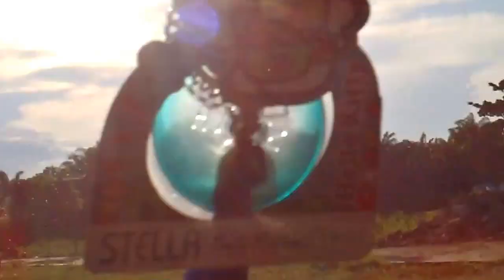JEMBATAN PULAU TUAN SEKH, DI BAGAN MENUJU KUBU ROKAN HILIR REKAMAN M RAKIB, S H ,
Dr.M.Rakib, S.H.,M.Ag, saat berkunjung ke Pulau Tuan Sekh, melaui jembatan Pedmaran Bagan siapi-api ketika  meninjau sekolah model, binaan LPMP RIAU INDONESIA. 17 November 2016...